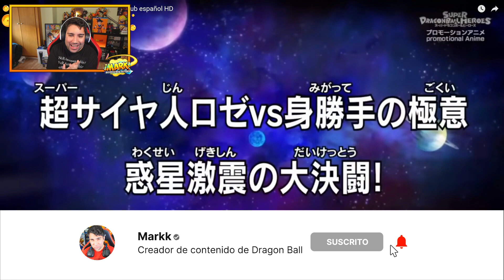😱🔥GOKU BLACK ROSE OJO CUIDADO🔥😱 - Dragon Ball Heroes Episodio 35 Sub Español - Reaccionando